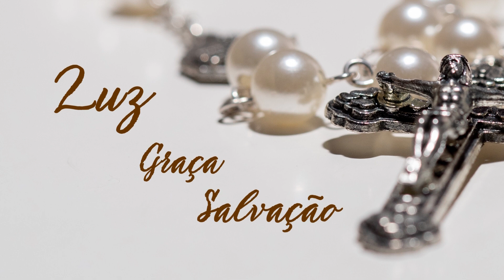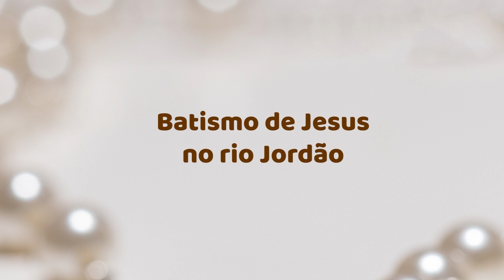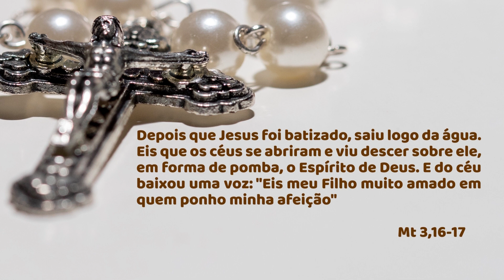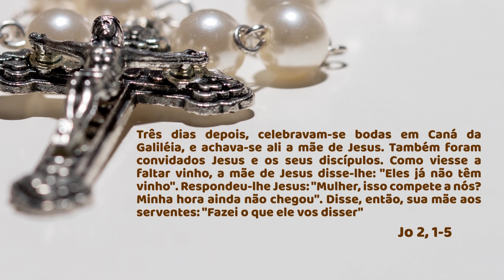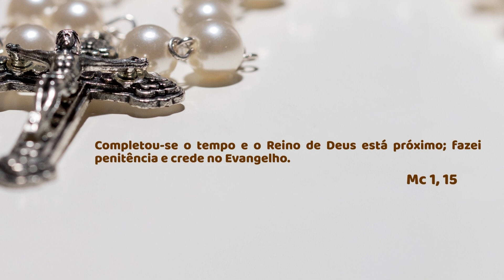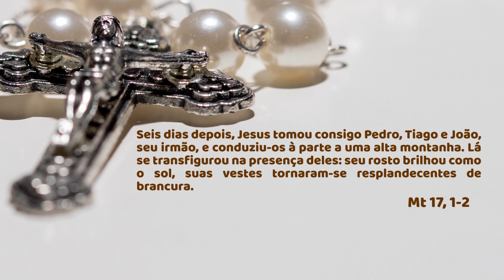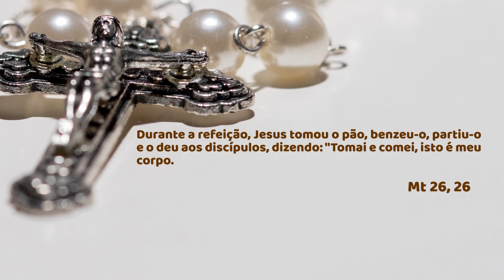SANTO TERÇO - Mistérios Luminosos - 29.09.2022 - Padre Robson de Oliveira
Santo Terço Mariano - Mistérios Luminosos
Dia 29 de setembro de 2022 - Padre Robson de Oliveira
Neste Santo Terço Mariano de hoje, iremos contemplar os  mistérios luminosos de Nosso Senhor Jesus.
Primeiro Mistério Luminoso: Batismo de Jesus no rio Jordão
Segundo Mistério Luminoso: Auto revelação de Jesus nas Bodas de Caná
Terceiro Mistério Luminoso: Anúncio do Reino de Deus
Quarto Mistério Luminoso: Transfiguração de Jesus
Quinto Mistério Luminoso: Instituição da Eucaristia

Capítulos:
00:00 - Início
02:10 - Intenções e orações iniciais
06:30 - Primeiro Mistério
10:50 - Segundo Mistério
15:20 - Terceiro Mistério
19:20 - Quarto Mistério
23:35 - Quinto Mistério
27:44 - Salve Rainha
28:00 - Bênção Final